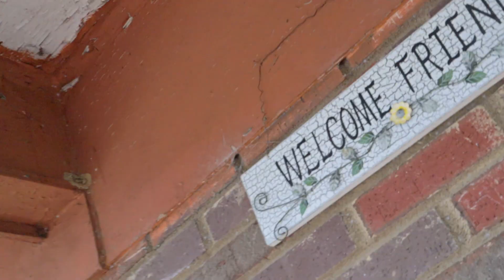BigRobD TFB "Lets Get It" Music Video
BigRobD TFB "Lets Get It"
Music Video
Shot And Edited By Drumlordz Media Group